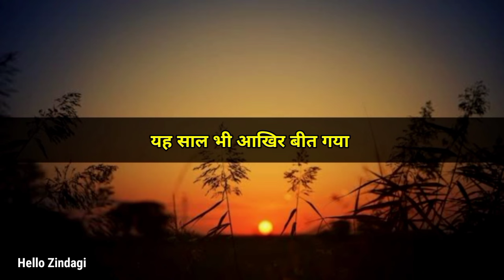ये साल भी आख़िर बीत गया | New year shayari | Naye saal ki shayari | Naya sal ka shayari